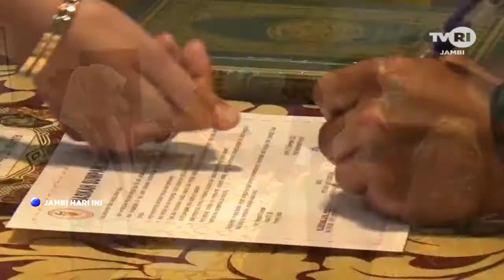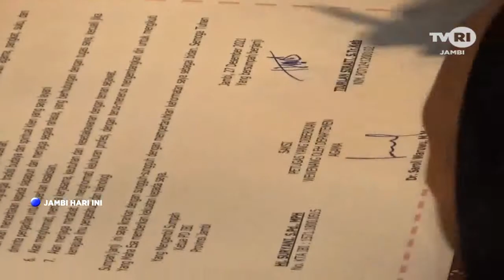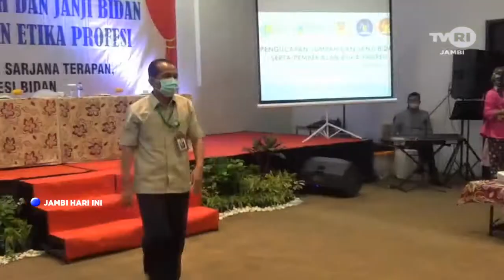TVRI JAMBI, SUMPAH DAN PEMBEKALAN PROFESI KEBIDANAN